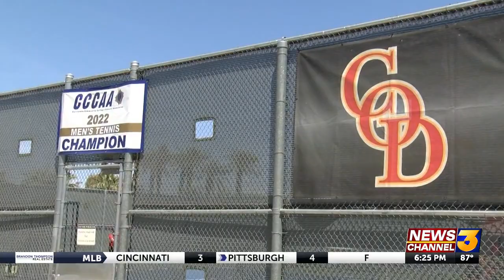College of the Desert men’s and women’s tennis programs to play in Southern California ...